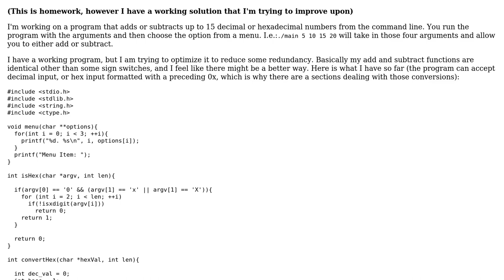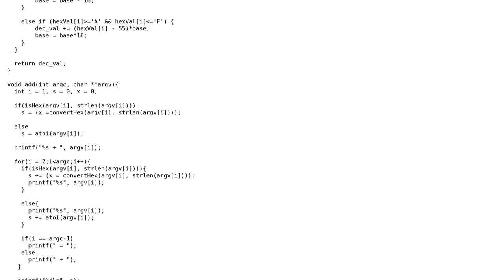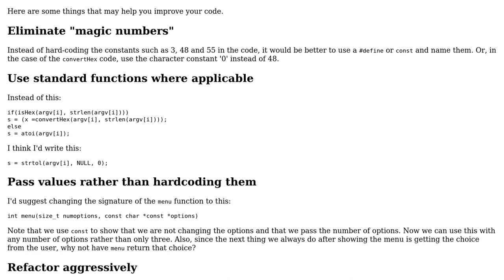Code Review: Addition or Subtraction Calculator that Processes Up to 15 Operands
With thanks & praise to God, and with thanks to the many people who have made this project possible! | Content (except music & images) licensed under CC BY-SA | Music | Images & others | With thanks to user pacmaninbw user Edward user confundido and the Stack Exchange Network Trademarks are property of their respective owners. You are responsible for your own actions.